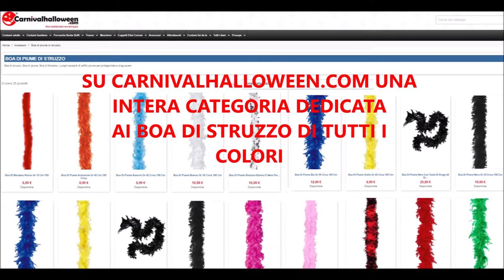Decorazione originale per il tuo Albero di Natale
Facendo un giro in giro abbiamo trovato questa originale decorazione di un albero di Natale. Il vetrinista ha utilizzato, al posto dei classici festoni, alcuni ciuffi di boa di struzzo realizzando una decorazione natalizia dell'abete di classe e molto elegante.
Sul nostro sito carnivalhalloween.com, dovelafestadiventamagia, abbiamo una intera sezione dedicata ai boa di struzzo di tutti i colori. Al termine del video troverai il collegamento alla categoria per scegliere i tuoi colori preferiti per un albero di Natale davvero stupendo ed innovativo.